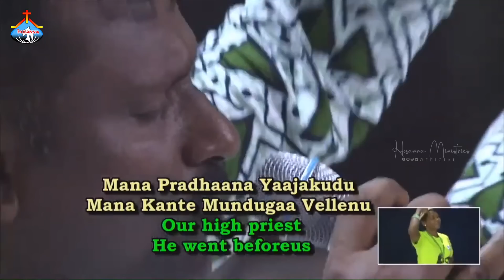Yesu rakthamu raakthamu - యేసు రక్తము రక్తము - Hosanna Ministries Special Song In NIGERIA